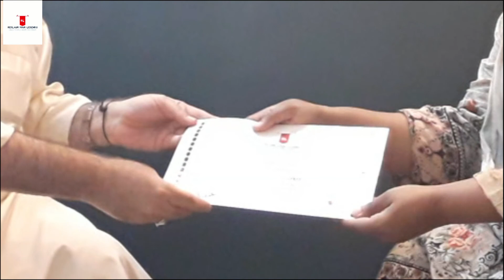Parween Naz - Patriarchy; Has a different definition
Parween Naz is an active social worker of Lyari, who worked for specially females all over the country. She is a big supporter of women rights. Presently working from Lyari. Hope you will enjoy her interview on my channel ReclaimYourLegends.